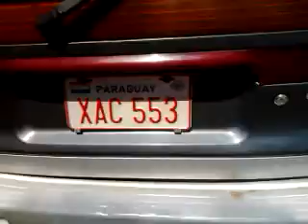PARAGUAY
Este vídeo foi carregado a partir de um telefone Android.